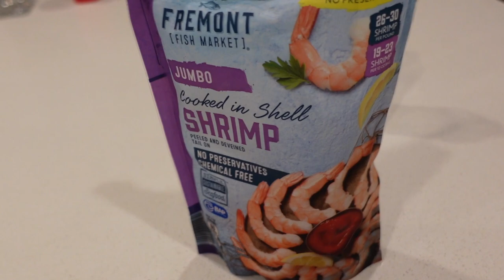VLOG: New Starbucks Drink, Calpak Ambeur Unboxing, Bf's birthday, Acting Class, Cooking + MORE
Hey y'all! So this blog was pretty chill, but there's some really good content in here lol. Check the time stamps below. See y'all during Vlogmas!

0:34 -Trying the Brown Sugar Skaken Espresso
2:04 - Vanilla Bean Oreo Cheesecake
2:30 - Boyfriend's birthday and SHOTS!
7:25 -Dinner in night 1
9:14 - Honey Dill Cajun Salmon and Rice
12:55- Calpak Ambeur Luggage Set Unboxing and Kaya Backpack

My equipment:
✰ Camera:  Sony ZV1 (vlogging)
✰ Microphone: Movo VXR10
✰ External hard-drive: WD Easystore 2TB
✰ My computer: Macbook Pro 11"

FAQs:
What software do I use to edit? ➜  iMovie
How do I edit my thumbnails? ➜ Canva
How old am I? ➜ 28!
Where do I live? Charlotte, NC